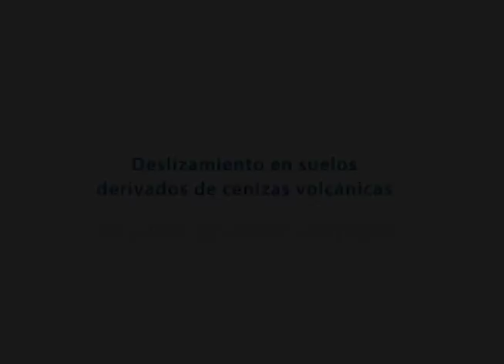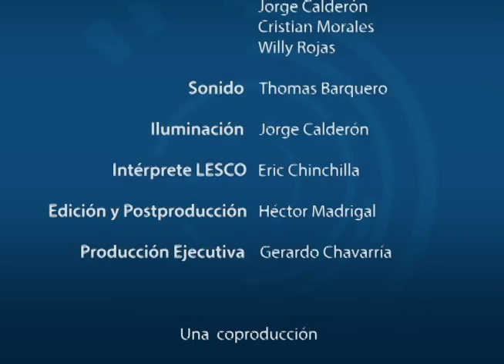SUELOS DERIVADOS DE CENIZAS VOLCANICAS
El Msc. Rolando Mora Chinchilla de la Escuela de Geología de la UCR comenta sobre los riesgos de deslizamientos en suelos derivados de cenizas volcánicas.